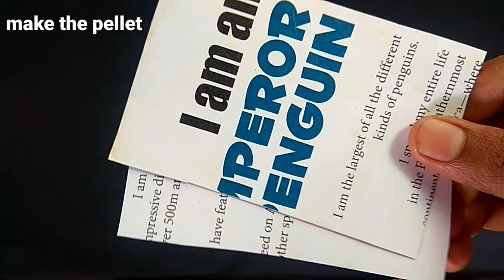How to make powerfull airgun at home [ NEW MODEL ]# Mr SANDAL7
Hi friends

  In this video I'm going to show you [How to make powerfull airgun at home] using pvc pipe which are these easily avaible in stationary. " using this homemade air gun you can improve your aim and shooting skills .

this video is for only entertainment purposes and for the knowledge please don't make miss - use of this toy

[ This is very powerful toy air gun we should used carefully]

നമുക്ക് ഒരു waterfall ഉണ്ടാക്കിയാല്ലോ ?

നമുക്ക് ഒരു Powerful air gun വീട്ടിൽ ഉണ്ടാക്കിയാല്ലോ